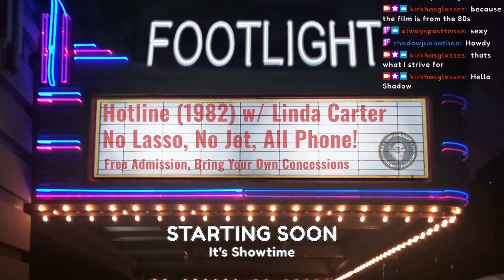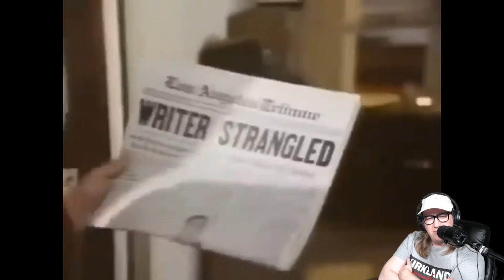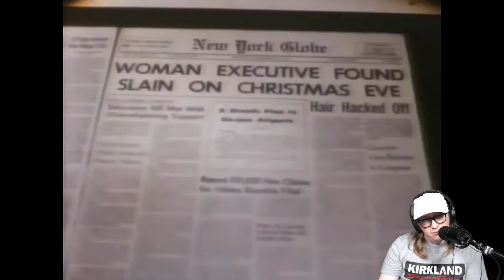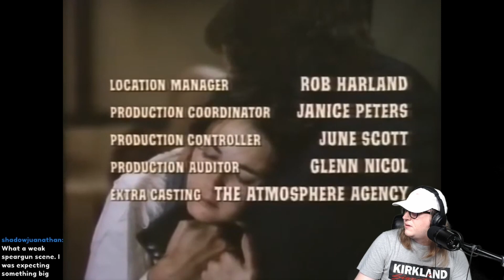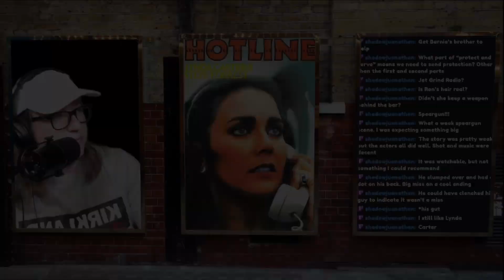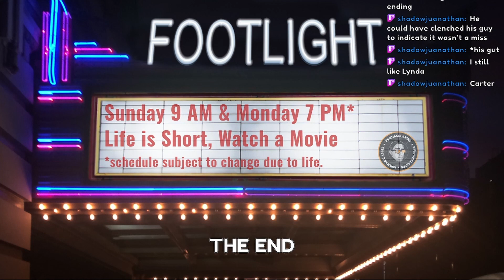Let’s Watch Hotline (1982)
Watch the public domain film Hotline (1982) starring Linda Carter with Kirk talking through it.

Recorded 4/1/2024

kirkhasglasses not broadcasting but want to hangout?